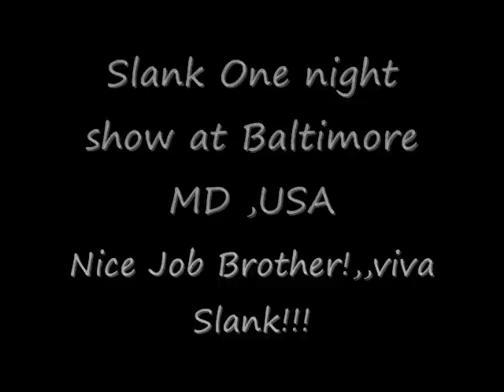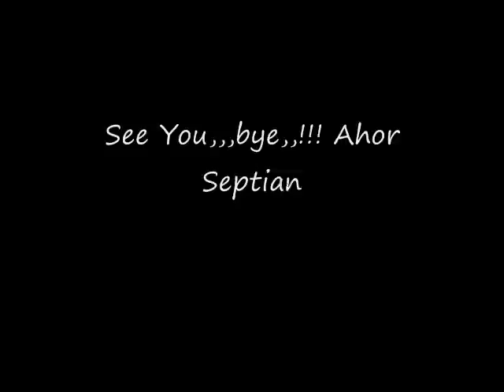Slank Tour USA,Nov 2008